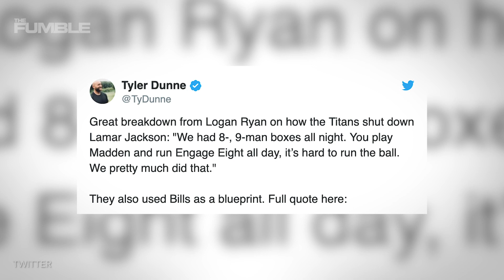Fan Collapses & DIES During NFL Playoff Game Between Ravens vs Titans!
People are STILL talking about the Titans beating the powerhouse Ravens, and Logan Ryan revealed the defenses secret to slowing down potential MVP Lamar Jackson. We also had some sad news that came out of the Ravens vs Titans game the past weekend.